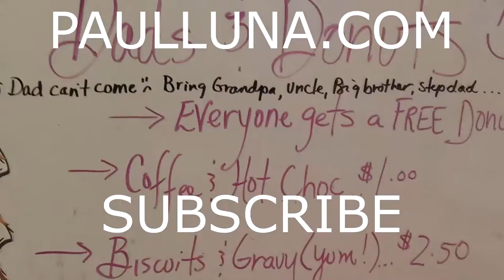How to Brine a Turkey - Family Vlog 75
Welcome to the life of Pastor Luna and his family!

Send Mail To:
Paul Luna
350 Pine St.